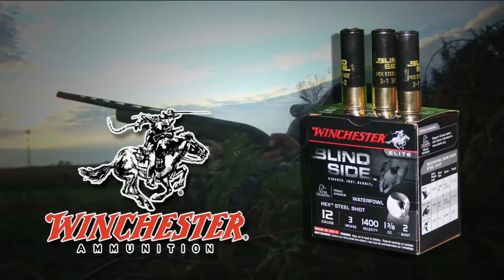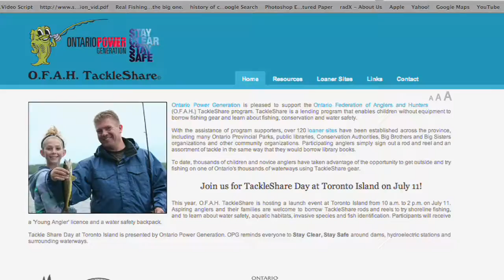Episode 1: Dawn of a New Era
Cam Brownson introduces Mike Miller as the new host of Angler & Hunter Television. Mike and Cam visit St. Lawrence Outfitters for an awesome Goose hunt near standing corn.

Dave Roy, using expert calling, brings bird after bird down into range for some of the best wing shooting seen from Mike (easy to say as it his first show)!